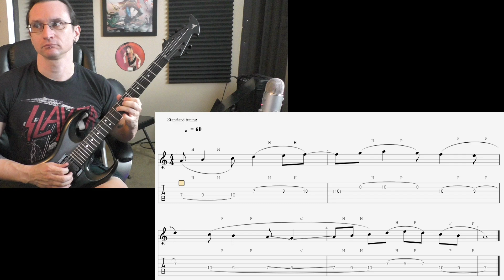Ray T. Video Recap 10-31-21